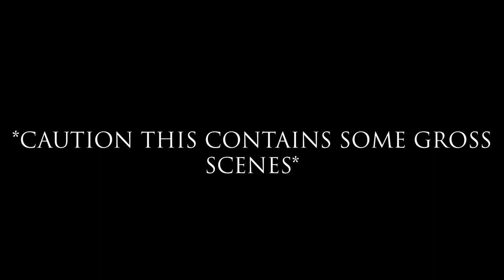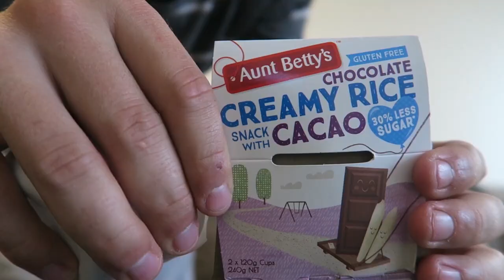FOOD CHALLENGE! *CONTAINS DISTURBING SCENES WITH CHILLI!*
Today we did a food challenge and this is part one! (Contains disturbing scenes with a chilli!)
We went to our local supermarket and bought each other things to eat! (Mary definitely got stitched up!)

*SPOILERS FOR NEXT WEEK'S PART TWO OF THE FOOD CHALLENGE AT THE END*
⬇ Click 'Show More' to expand ⬇

Vlog every week!

GEAR WE USE DAILY:
UK LINKS -